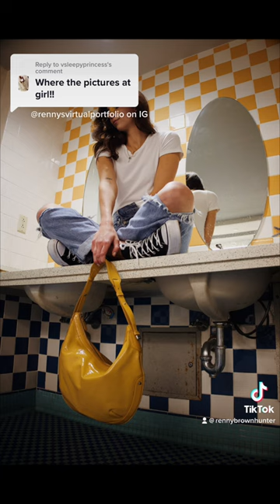The results of having a photoshoot in the movie theatre bathroom 🍿🎞️✨ •